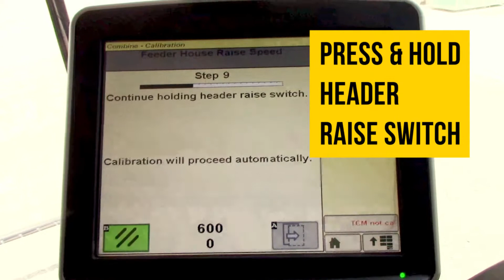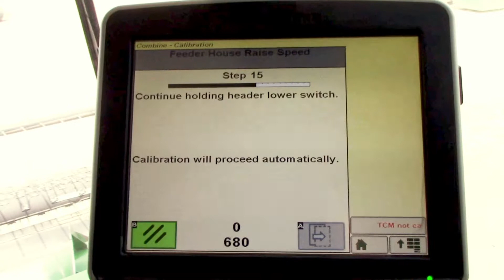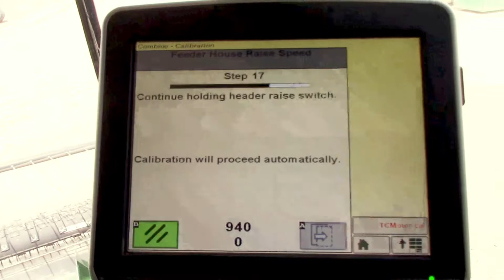How to Calibrate the Feeder House on a John Deere S600 Series Combine | Toolkit+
A step-by-step walkthrough for calibrating the feeder house on the John Deere S600 Series Combine.

The S-Series Combines are equipped with new advances that create the perfect balance between front-end equipment and machine power, so together they can deliver stable, consistent performance with every pass.

Even with this improved automation technology, there will be times where you'll need to calibrate or change specific settings on your own, which isn't always the most intuitive process without a specialist guiding you through. That's why we've introduced Toolkit+, a series of walkthroughs addressing the most common questions from Papé customers and made available for you to reference on the go.

About Papé Toolkit+
Welcome to the newest addition to the Toolkit Media Series, Toolkit+. This new show will focus on large agricultural machinery walkthroughs based on questions asked by Papé Machinery customers in the field and answered by equipment experts Carl Laux and Erik Hans.

Papé Machinery Agriculture & Turf is bringing you bite-sized content to help you find the best equipment to suit your needs.  Our machinery experts will guide you through product comparisons, use cases, tutorials, and answer common questions you may have when searching for or using the perfect piece of equipment.

About Papé Machinery:
At Papé Machinery we know you move from farm to field and everywhere in between. As a John Deere dealer with locations throughout the West, we offer a wide selection of Agricultural Equipment, Compact Tractors, Commercial and Residential Lawn Care Equipment, and Gator Utility Vehicles along with the implements and attachments needed for maximum productivity and unsurpassed versatility at every level. Your compact utility tractor is backed by our legendary parts and service to keep you operating at peak performance. Whether you're a farmer, own a landscaping business, or a homeowner, our team is dedicated to keeping you at maximum uptime.